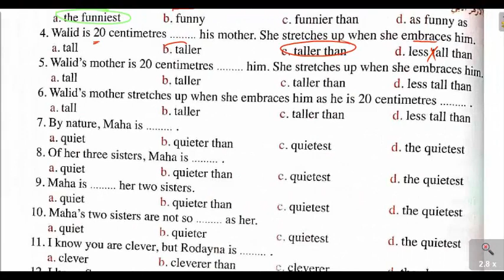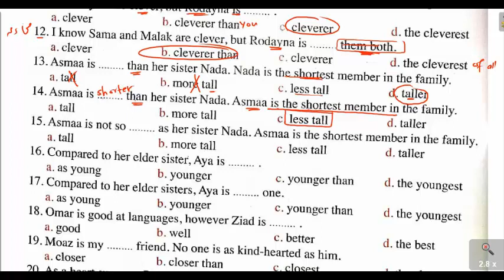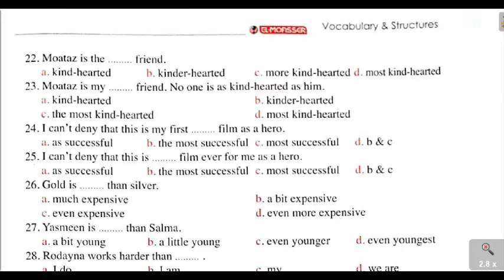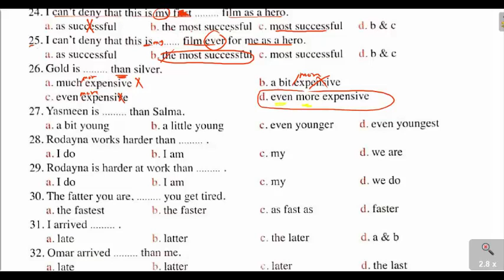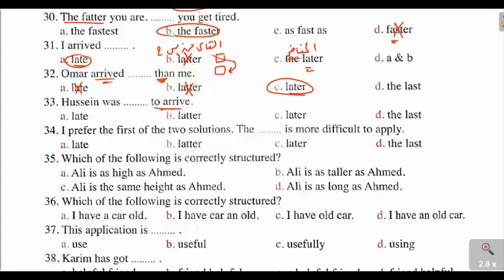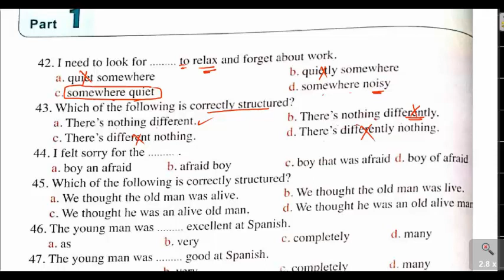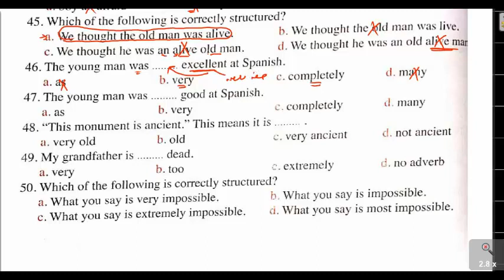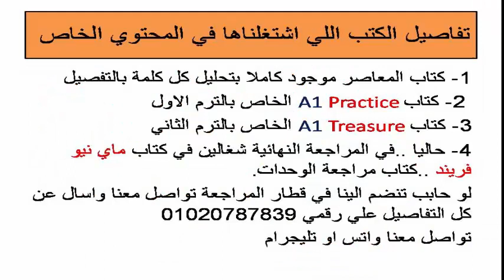قاعدة الصفات | المعاصر | مراجعة نهائية 2023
المعاصر مراجعة نهائية
للاشتراك في المحتوي الخاص راسلنا علي
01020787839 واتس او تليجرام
جروب التليجرام المجاني الخاص بنا
قوائم تشغيل كل الفيديوهات
قائمة تشغيل كتاب المعاصر مراجعه نهائيه 2023